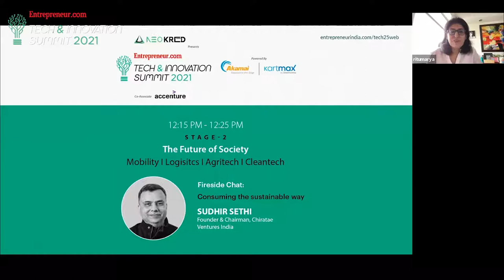Tech & Innovation Summit 2021: Sudhir Sethi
Sudhir Sethi, Founder & Chairman, Chiratae Ventures on Consuming the sustainable way.